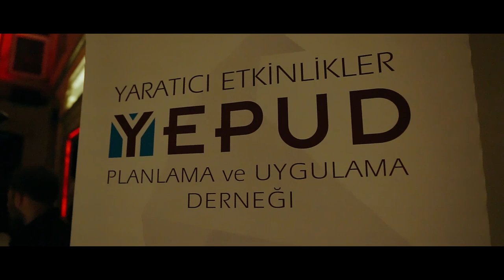ÜNLÜ KONUĞUM TANJU ÇOLAK ÖZEL YARATICI ETKİNLİKLER PLANLAMA VE UYGULAMA DERNEĞİ YENİ YIL PARTİSİ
Evlilik ve Modaya dair her şey kanalımda, Bu videomda sektörün önde gelen firmalarıyla sektörden konuştuk, 2020 yılında evlilik ve modayı konu aldık. 2020 yılında evlilik sektöründen beklentileri uzmanlara sorduk.
Bu Bölümdeki Konuklarım.
Şebnem Mardini - Şebnem Event Desing
Lütfü Sapmaz -  Portaxe
Tanju Çolak - Eski Futbolcu
Kaan Gök  - Ritüel Visüals video & Photoraphy
Zerrin Özkan - Proje Wedding
Tamer Köseoğlu - Den Den Yatchts
Sema Amberlioğlu - Confetti Davet Organizasyon
Arda Serttan - Alcoholoco
Yakar Allevici - İzzet & Yakar Music
Erol Yıldırım'la Sen Yeter Ki Hayat Et! diyoruz, her genç kızın hayalındaki evlilik aşamalarını hazırlıklarını dikkat etmesi gereken tüm husuları sizler için araştırıyor ve paylaşıyoruz.
İpek Tanrıyar, İdil Fırat, Mert Fırat, Seda Sayan, Mehmet ali Erbil, Irmak Atuk, Seçkin Piriler, Nuri Alço, Muazzez Ersoy, Sibel Can, Kanal d, Show tv, Star Tv, Acun Ilıcalı, Tv8, Cnn türk, Ntv,
Düğün, iki çiftin birlikteliğini sevdikleri ile kutlama törenidir. Kulağa çok kolay bir eylemmiş gibi gelse de aslında çeşitli aşamalardan geçmesi gerekiyor. Evlenme teklifi, kız isteme, nişan gibi evlilik hazırlıkları sürecinde ihtiyacınız olabilecek şeyleri sizin için rehber haline getirdik.

Tektaş Yüzük
Evlenme teklifinin en önemli detaylarından biri de tek taş yüzük.

Evlenme Teklifi Konsepti
Mutlu bir hayata ilk adımı atma teklifini tasarlarken son derece özenli olmalı ve sevgilinizin kalbini kazanmalısınız.

2. KIZ İSTEME/SÖZ HAZIRLIKLARI
Kız İsteme
Gelenekleri ve Adetleri Öğrenin
Ailelerin yeni yeni tanıştığı bu süreçte hem gelin için hem de damat için heyecan dorukta.

3. NİŞAN HAZIRLIKLARI
Nişan Hazırlıkları
Yüzük
Nişan Saçı
Nişan günü yaklaşıyor. Yapılacak pek çok hazırlık var. Nereden başlayacağınızı düşünüyorsanız öncelikle nasıl bir nişan istediğinize karar vermelisiniz.
Nişan için en önemli detay ise nişan elbiseleri. Gelinin giyeceği nişan elbisesi gelinin zevkine ve nişanın tarzınıza göre seçilebilir. Damat ise gelinle uyumlu bir kravat takabilir. Böylece nişan kıyafetleri tamamlanmış oluyor.

4. ÇEYİZ HAZIRLIKLARI
Çeyiz Alışverişi
Yeni bir aile kurmak için her şeye sıfırdan başlamak gerekiyor. Çeyiz de bu aşamada son derece önemli. Çeyiz eşyaları arasında mutfak gereçleri, beyaz eşyalar, mobilyalar gibi birçok detay bulunuyor.

Nikah İşlemleri
Öncelikle aylar öncesinde nikah işlemlerine başlamak gerekiyor. Tarihin belirlenmesi ve nikah işlemleri için hazırlıkların yapılması sonucunda nikah tarihi alınıyor.

Düğün Davetiyesi
Düğün davetiyesi seçildikten ve hazır olduktan sonra herkesin adına iletilmeli.

Düğün Mekanları
Düğün mekanları son derece çeşitli. Düğün salonları, kır düğünü mekanları, otel balo salonları, restoranlar ve daha pek çok seçenek sizi bekliyor.

Düğün Konsepti
Düğün mekanınızı seçtiyseniz konsept fikirleri düşünebilirsiniz. Renkler, tasarım ve uyum önem taşıyor. Masa örtüleri, peçeteler, düğün pastası, çiçekler ve nikah masası birbiri ile uyumlu olabilir.

En Önemlisi: Gelinlik
Aylar öncesinden seçilecek diğer bir detay da tabii ki gelinin en önemli eşyası olan gelinlik. Gelinlik son derece özel ve kıymetli bir giysi. Dolayısıyla gelinin doğru gelinliği seçmesi çok önemli. Gelinlik modelleri arasından seçim yapılmalı ve gelinlik provaları ile süreç tamamlanmalı.

Gelin Saçı ve Makyajı
Düğün tarihi yaklaşırken gelin saç modellerine göz atılarak uygun model seçilmeli. Kuaför için haftalar öncesinde rezervasyon yapılmalı ve gelin makyajı hakkında bilgi edinilmeli. Ayrıca manikür ve pedikür için de fiyat bilgisi alınmalı.

Duvak ve Taç
Gelinin en önemli aksesuarlarından birisi duvak. Sade bir duvak seçilebilir ya da gelin tacı ile duvak isteğe göre bir arada kullanılabilir.
Düğün Müzikleri
Düğünden birkaç hafta öncesinde belirlenecek arasında düğün müzikleri bulunuyor. Düğün giriş müzikleri, halaylar, dans müzikleri önceden belirlenmeli

6. KINA GECESİ HAZIRLIKLARI
Kına Gecesi
Kına gecesi, gelinin evine ve arkadaşlarına veda ettiği gecedir. Bu gecede geline kına yakılır ve şarkılar eşliğinde danslar edilir. Evlenip yuvadan ayrılmadan önceki son geceniz olduğu için doyasıya eğlenebileceğiniz, sevdiklerinizle bir arada olabileceğiniz bir gece düzenlemek oldukça iyi bir fikir. Kına gecesini eğlenceli hale getirmek için öncesinde kına gecesi şarkılarını belirlemiş olmanız gerekiyor.

Düğün Fotoğrafları
En mutlu gününüzü ölümsüzleştirmek için fotoğraf çekimini unutmayın. Düğün gününüzde devamlı yanınızda olacak ve her anınızı kayıt altına alacak bir fotoğrafçı ile anlaşmanız, sonrasında bu özel günün tüm detaylarına erişmenize imkan sağlıyor. İşinin uzmanı olan düğün fotoğrafçıları ile dilediğiniz gelin damat pozlarını verebilirsiniz.

Düğün Pozlarını Belirleyin
Yaz düğünü ise dış mekan düğün fotoğrafı çekimi yapabilirsiniz. Dış mekan fotoğraflarda ışık olduğu için yüzünüz daha net çıkacaktır. Deniz kenarı, orman, göl, plaj gibi yerlerde dış çekim yapabilirsiniz.